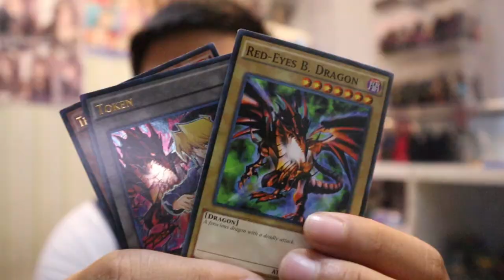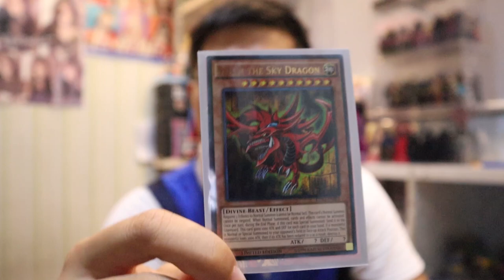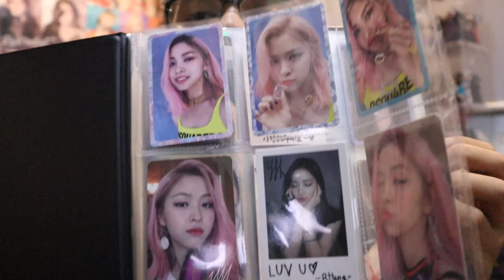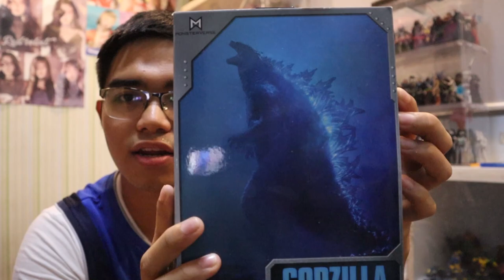SUMMER HAUL FROM THE UNITED STATES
SUMMER HAUL FROM AMERICA

Treasures from the states. somewhat.

2019